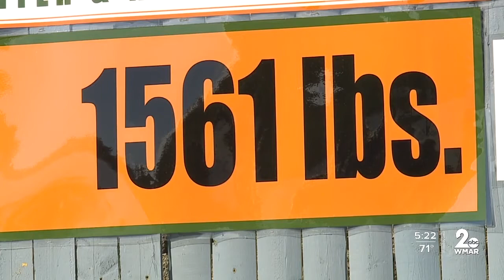1,500+ pound pumpkin on display at Valley View Farms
1,500+ pound pumpkin on display at Valley View Farms